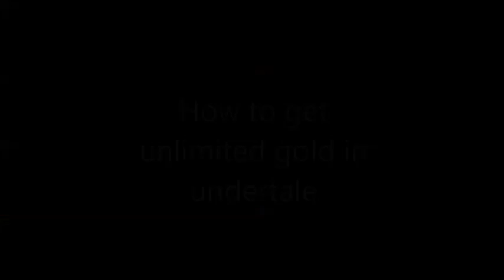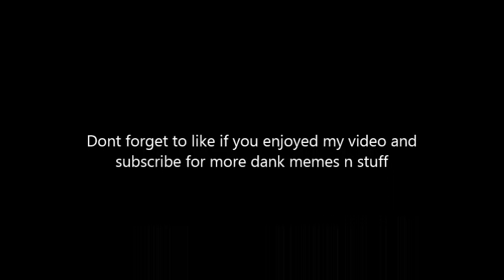How To Get Unlimited Gold in Undertale